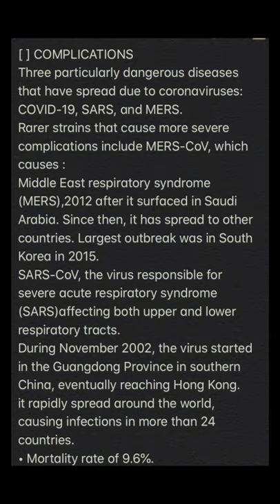How foreign students are SURVIVING with the Outbreak of Coronavirus?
I just had to do a video on this,I’ve avoided this for so long but it’s night time I voice out,give my opinion and show you most things you wouldn’t see on Tv.

I hope y'all enjoyed the video??I also look forward to all your suggestions.

Click on this link to see more of my videos.